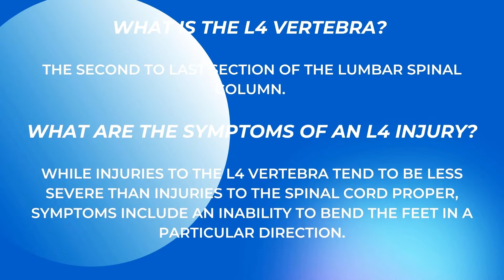Minimally Invasive Surgery on L4 L5 injury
Patient, Maria Lamego was suffering from a L4 L5 injury and after two weeks of surgery she is feeling 100% better! Thank you Maria for choosing us.